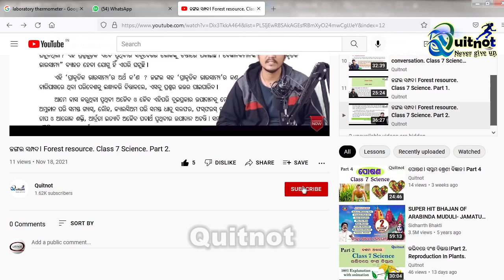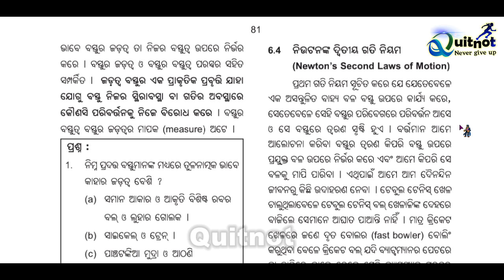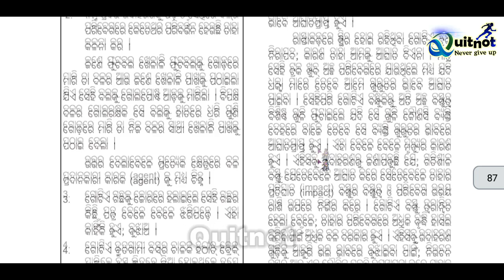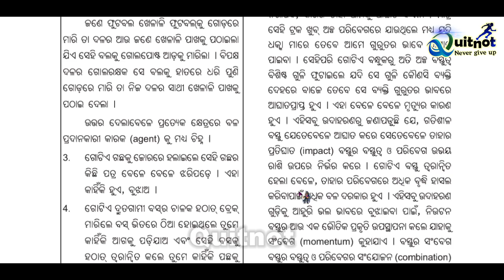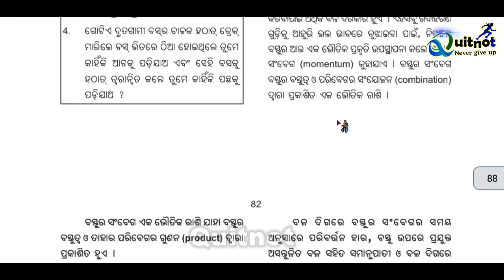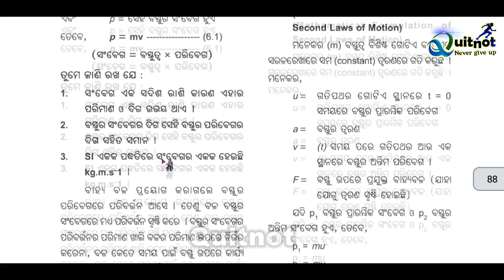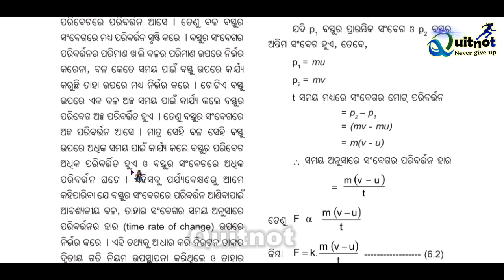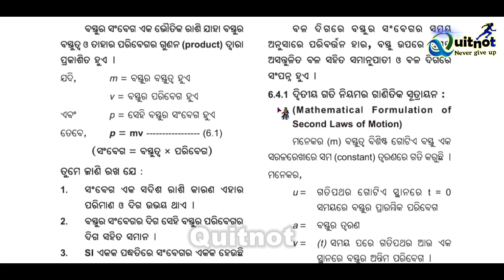Force and Laws of Motion Chapter 6. Class 9 Odia medium ବଳ ଓ ଗତି ନିୟମ। ନବମ ଶ୍ରେଣୀ ବିଜ୍ଞାନ। Part 6